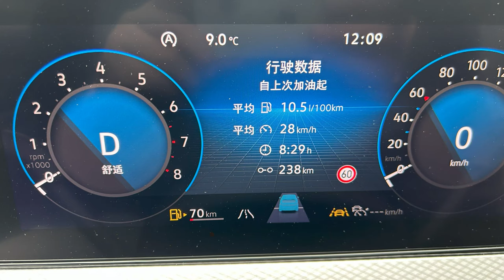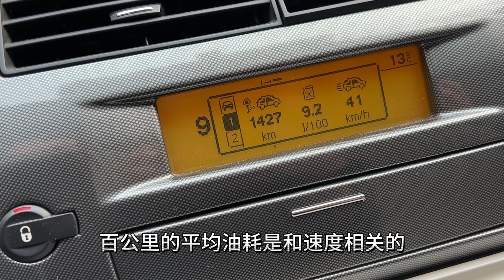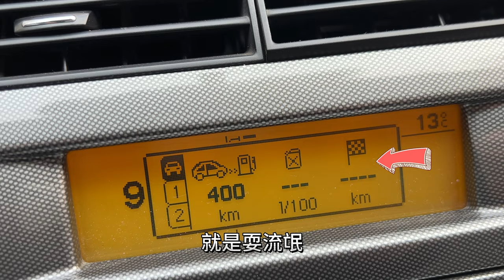2023款揽巡2.0T百公里几个油？据说这是大众最后一款燃油车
新提的大众揽巡2.0T 380高功率油耗怎么样？为什么同一辆车，同一款发动机，不同人开出的油耗区别很大？离开平均速度谈平均油耗就是耍流氓，具体看视频。